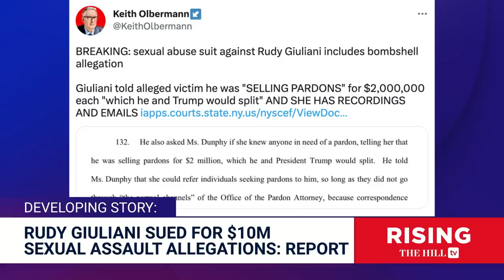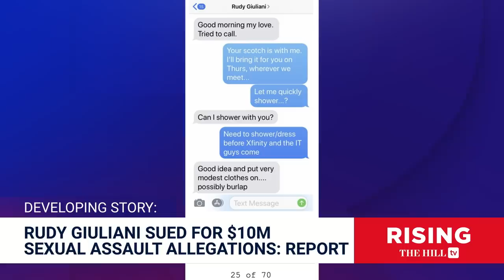Rudy Guiliani Forced ORAL SEX On Sexual Assault Accuser; Sold PARDONS For $2 Million: Report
Briahna Joy Gray and Robby Soave react to the sexual assault allegations former NYC Mayor Rudy Guiliani is facing.